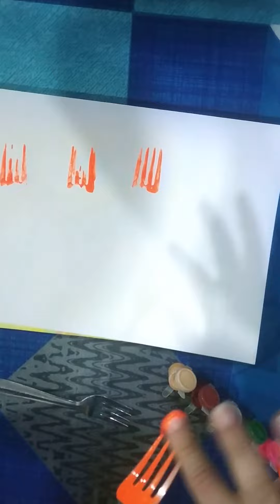B.L.J.D.A.V.Pre-Primary (Class:-L.K.G. Activity-Make the flowers with fork and colors)